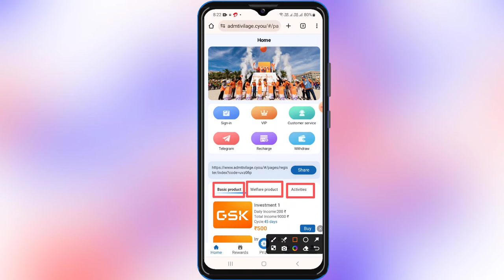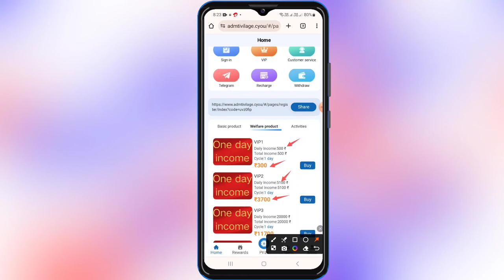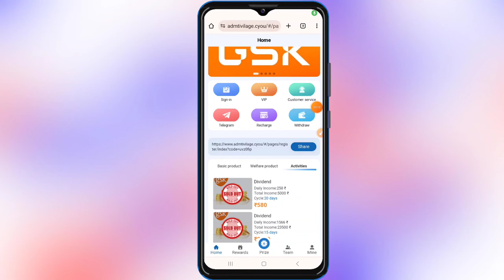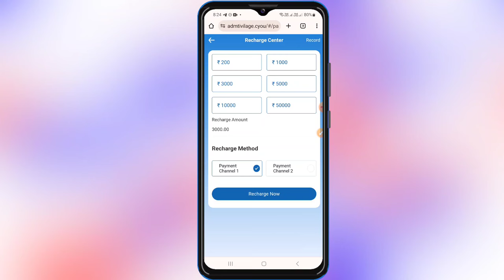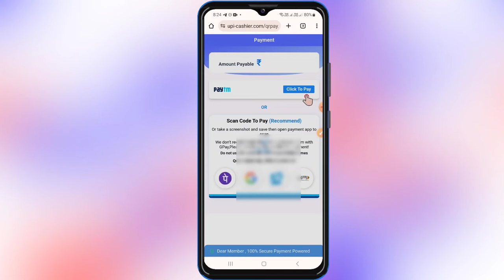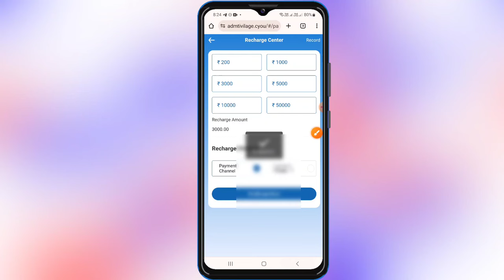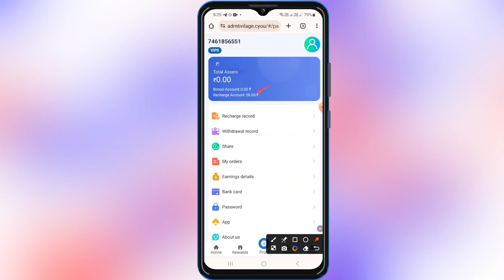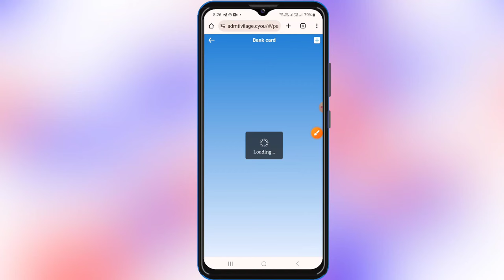New Long Term investment Earning App | New Power Bank Earning App 2024 Today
🎥 Video Keyboard :-

online paise kaise kamaye without investment paisa kamane wala app
paise kamaye
new earning app today hindi
new earning app 2024 no investment
new earning app 2024 real